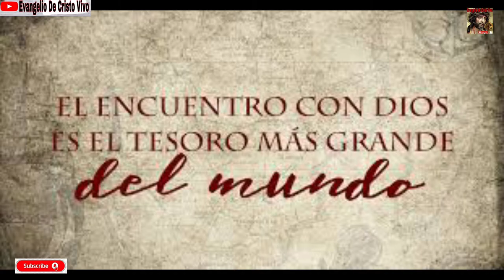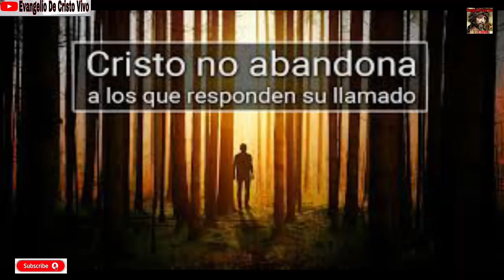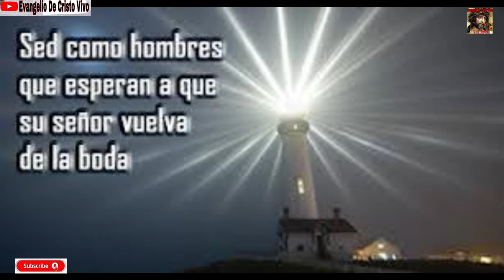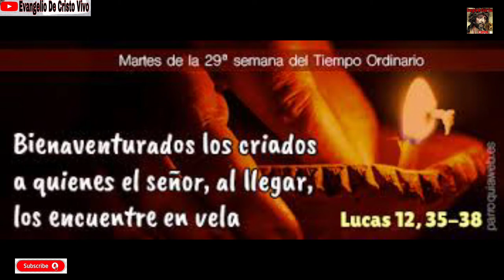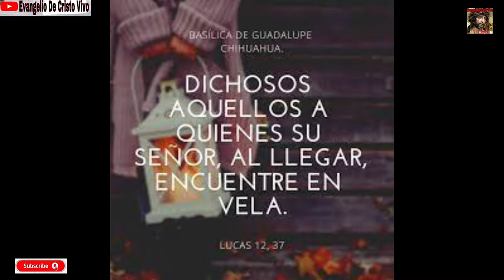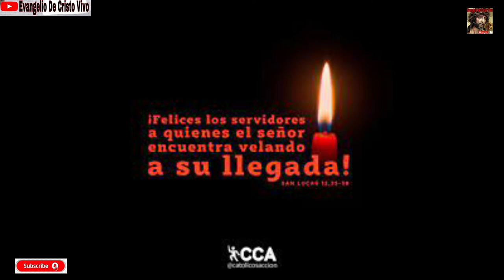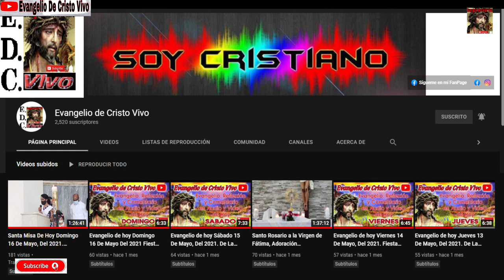Evangelio de hoy Martes 19 De Octubre Del 2021. De La 29ª Semana Del T.O. Rev.